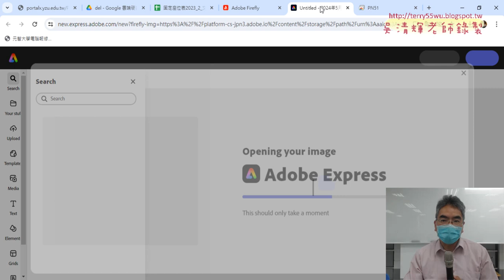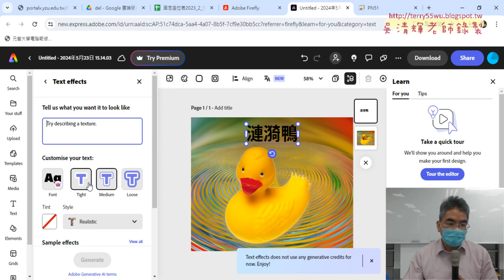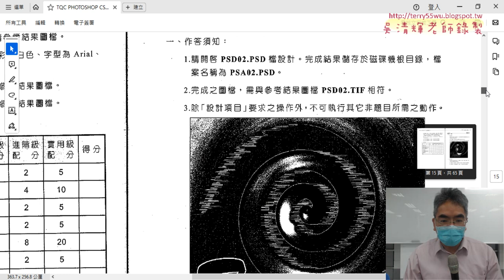06 用AdobeExpree加上文字